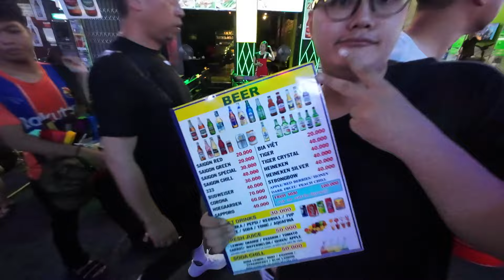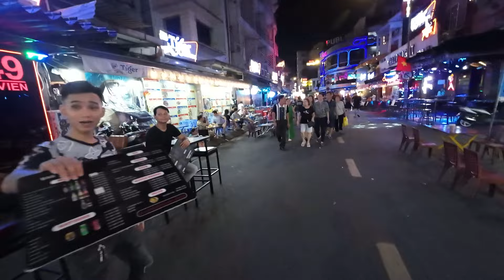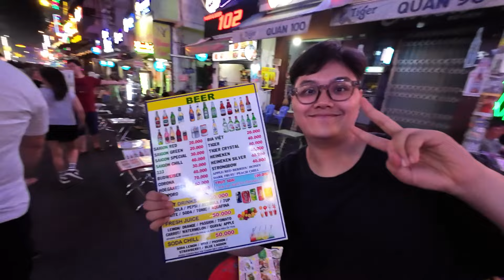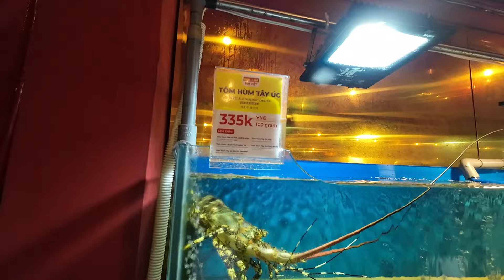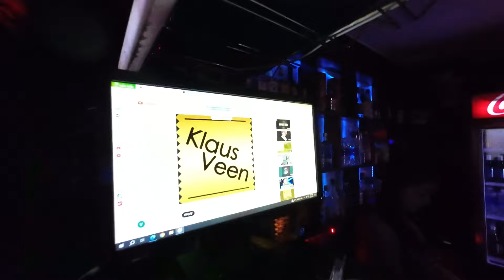Ultimatives Party-Erlebnis in Vietnam: Sexy Frauen, Musik & Bier | Bui Vien Walking Street Saigon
Bereit für eine Nacht, die du nie vergessen wirst? Tauche ein in das pulsierende Nachtleben von Saigon! Auf der Bui Vien Walking Street - dem Herzen von Ho Chi Minh City - trifft man auf elektrisierende Techno und Rock Musik, die die Nacht zum Tag machen. Unzählige, wunderschöne tanzende Frauen sorgen dafür, dass kein Fuß stillsteht. Dieses Video nimmt dich mit auf eine einzigartige Reise, die dein Bild von Vietnam nachhaltig verändern wird. Hier herrscht internationales Flair: Günstiges Bier, neue Bekanntschaften und der Ort, der niemals schläft - all das wartet auf dich. Begleite mich auf diesem unvergesslichen Abenteuer und erlebe die Party deines Lebens. Sei bereit, dich dem unbekannten zu stellen, deine Komfortzone zu verlassen und das wahre Saigon zu entdecken!